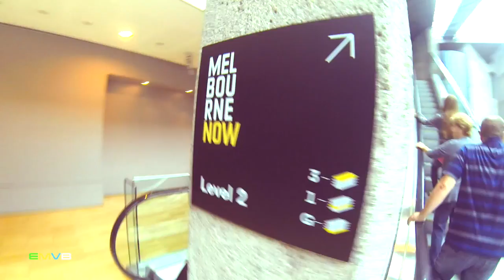Galeria de Arte de Victoria - Melbourne / Australia - EMVB - Emerson Martins Video Blog 2014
Que tal dar um passeio pela Galeria de Artes de Victoria em Melbourne / Australia?

Divirta-se!